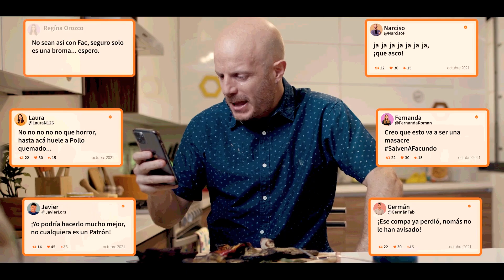Cap. 4 - T2: Vamos a echarnos un pollito acompañado de esta gran bebida.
Facundo pondrá en competencia a dos conocedores del maridaje perfecto, pero sólo uno podrá ser parte de FacundoYSuBandaDeLaParrilla. ¿Quién será el último integrante? ¡Averígualo en este capítulo!

¡Disfruta de MasterChef Celebrity con Rebecca De Alba como conductora y de los mejores jueces: La Chef Betty, El Chef Herrera, El Chef JoséRa y nuestro queridísimo Chef Fernando Stovell.